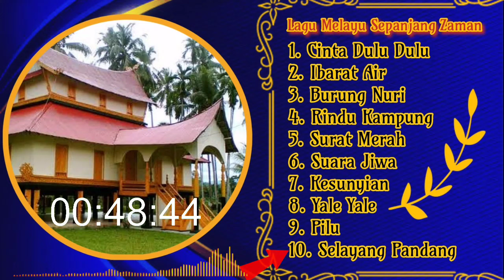Full Album Dendang Melayu Pilihan Terpopuler (Cover)Lodi Tambunan Zoan Transpose